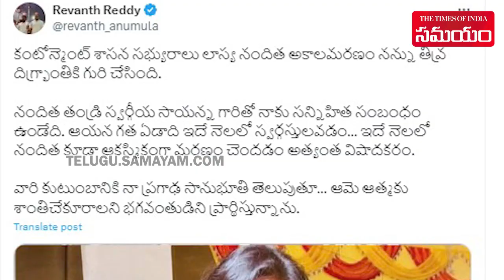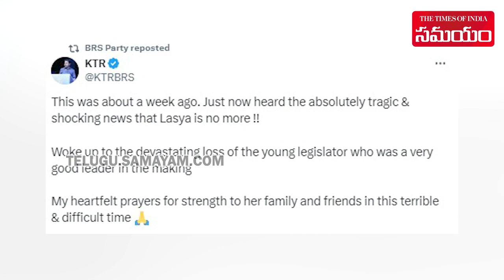MLC Kavitha Consoles Lasya Mother | Lasya Nanditha Passed Away In Accident | Samayam Telugu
Bharat Rashtra Samithi Party MLA G Lasya Nanditha was killed in a road accident on the outskirts of Hyderabad early Friday. MLC kavitha Consoles Lasya Mother.